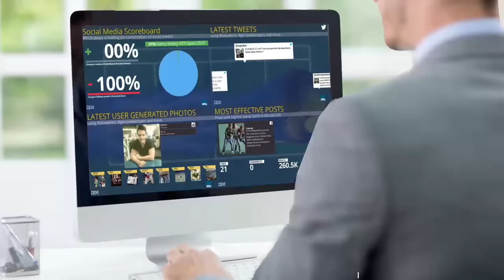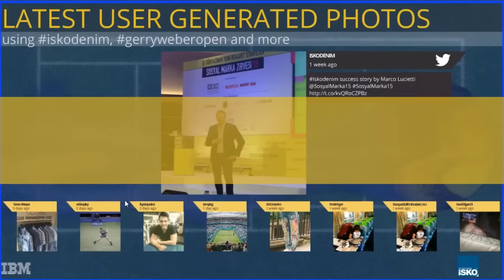ISKO™ at GERRY WEBER OPEN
GERRY WEBER OPEN where sport meets denim.